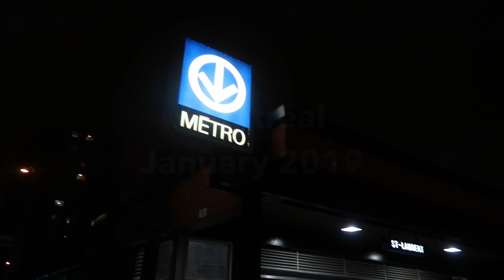Luminothérapie 2019: Domino Effect - Vlog 0024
Vlog 0024 - Jan 5th 2019

We went to the annual Luminothérapie art installation downtown Montréal. This is the 9th edition: Domino effect.

Filmed on Canon G7X MarkII

Music

cc-by-3.0